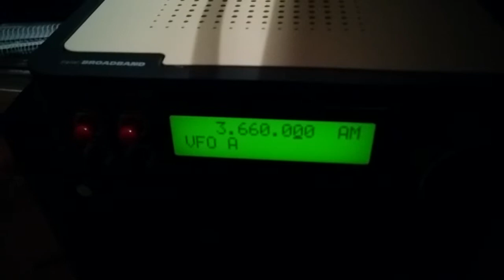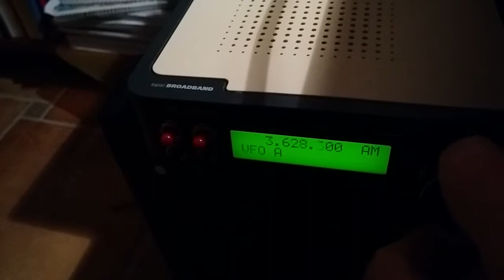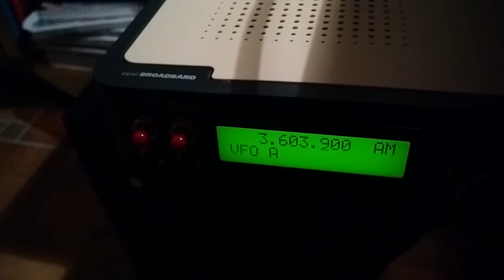Direct conversion DSB receiver (80m) with DDS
This is a very simple direct conversion receiver with just a passive balanced mixer, about 70dB of audio amplification and active op-amp filtering.
The crashes you can hear are lightning strikes... they really sound different with respect to narrow-filtered audio!